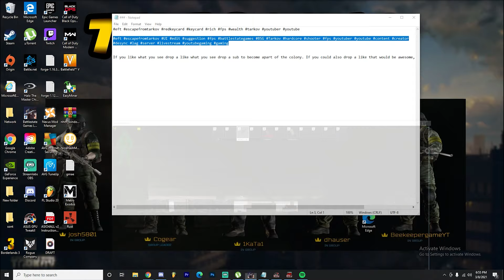Fighting Steam Snipers In Escape From Tarkov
In this escape from tarkov video I fight off a team of stream snipers, watch to see if i shall escape from there faul crime.

People I Play With  twitch